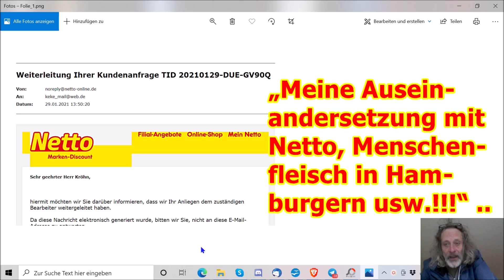„Meine Auseinandersetzung mit Netto, Menschenfleisch in Hamburgern usw.!!!“ ...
:Martin :Kröhn
c/o :Jutta :Rahner
Finkenstraße 6
76829 Landau

10.000 Dank im Voraus …